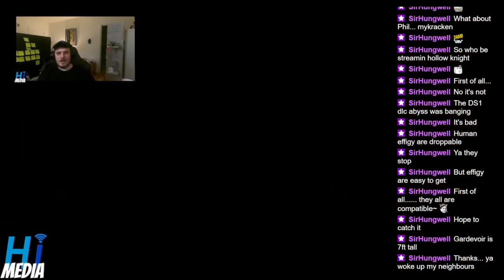Naruto Fell Off When Boruto Came Out